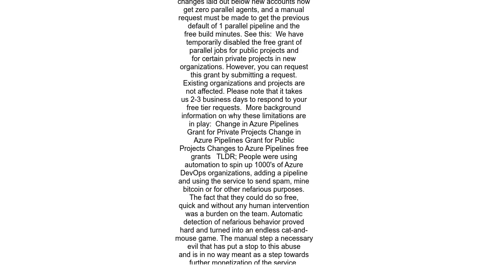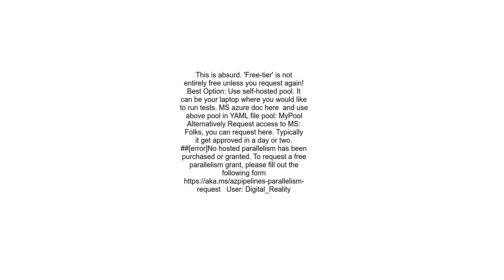How to resolve &quot;No hosted parallelism has been purchased or granted&quot; in free tier